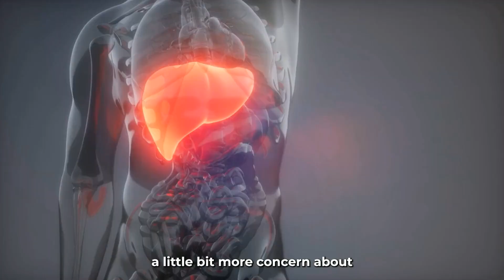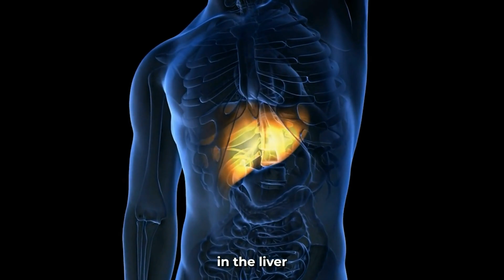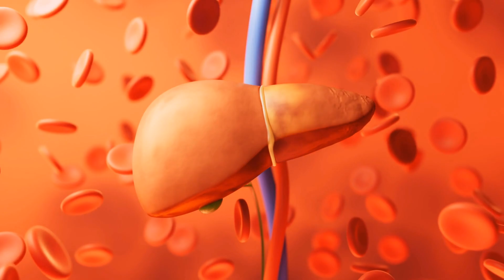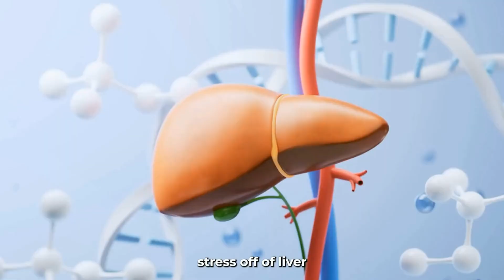Understanding Liver Enzyme Fluctuations: When You Should Be Concerned?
Understanding Liver Enzyme Fluctuations: When Should You Be Concerned?
This video delves into the causes and significance of fluctuating liver enzymes including AST, ALT, and GGT, crucial indicators of liver health. It explains the optimal ranges for these enzymes and the variance between temporary (transient) and long-term (persistent) elevations. Causes behind these fluctuations are examined, such as intense physical activity, new medications, increased alcohol consumption, and chronic issues like non-alcoholic fatty liver disease (NAFLD). The video also discusses how environmental toxins have been leading to higher average liver enzyme levels globally over time. Guidance is provided on how to interpret these fluctuations and when to seek further medical advice, emphasizing the importance of testing and lifestyle adjustments to manage liver health effectively.

00:00 Introduction to Liver Enzyme Fluctuations
00:36 Understanding Liver Enzymes and Their Significance
02:16 Reference Ranges and Population Trends
03:08 Transient vs. Persistent Elevations
03:41 Causes of Transient Elevations
05:33 Persistent Elevations and Chronic Issues
06:32 Non-Alcoholic Fatty Liver Disease (NAFLD)
09:08 When to Be Concerned About Elevated Liver Enzymes
11:43 Conclusion and Next Steps